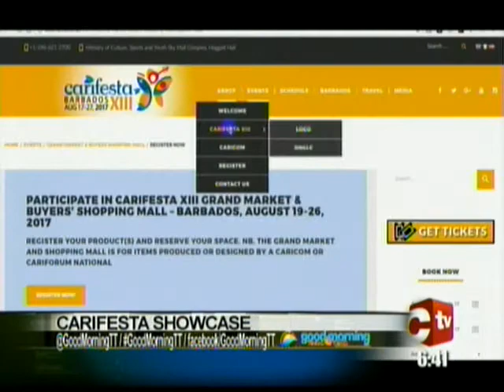(GMTT) Gadsby-Dolly Talks Carifesta & Other Cultural Events In T&T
Minister of Community Development, Culture and the Arts Nyan Gadsby-Dolly sits with Good Morning Trinidad and Tobago’s host Verna Bharath and discusses TT’s delegation to Carifesta, local festivals and other cultural events in Trinidad and Tobago.